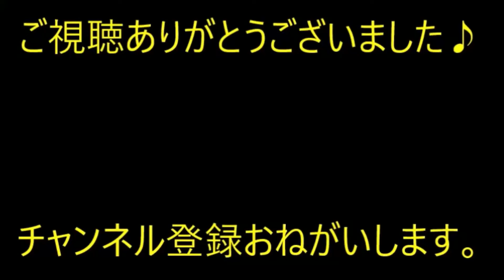【不幸な結婚式】新婦の同僚男が披露宴パーティーを計画。ところが当日、同僚男が来ない･･･友人「家見てきます」→「もぬけの殻でした」さらに…【痛快・スカッとジャパン】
※動画音楽
　LAMP BGM　様